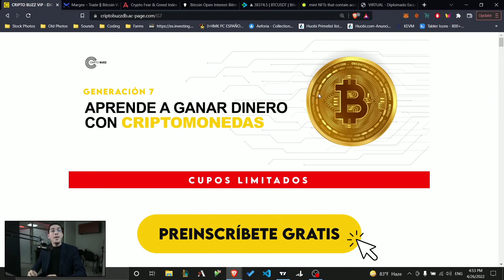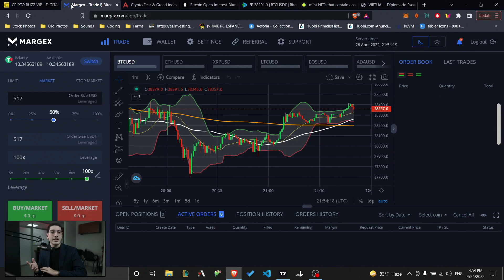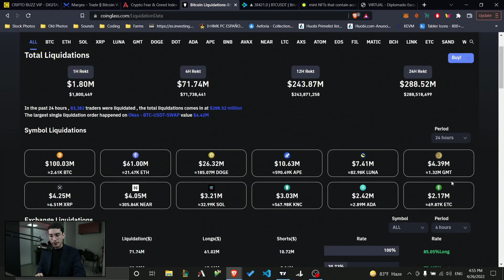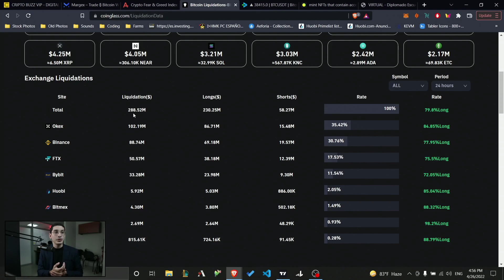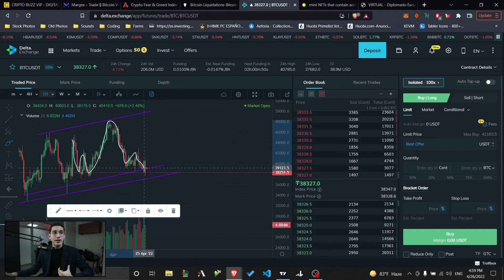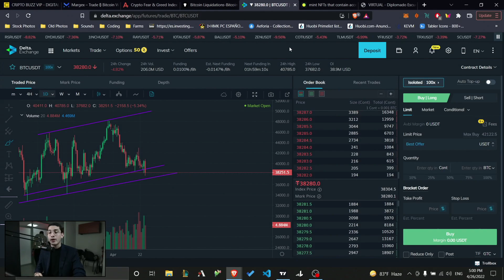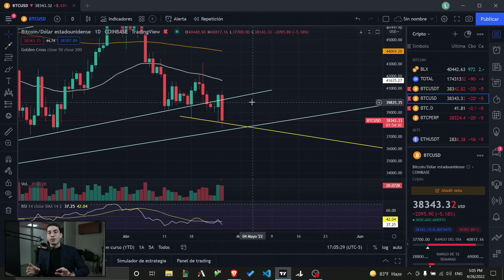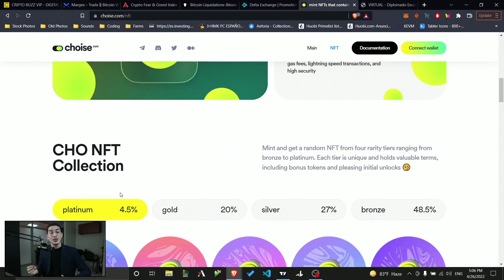🚨FUERTE CAÍDA A LOS 37K🚨 POR QUÉ BAJÓ TANTO EL PRECIO?🥶 ANÁLISIS TÉCNICO DE BITCOIN ABRIL 2022🔥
🚨HEY!! BITCOIN!!😱► ESTO VA ASI... Noticias y Análisis HOY Apollo APX - Cardano - Solana (IMPORTANTE)

NOTICIAS CRIPTOMONEDAS HOY BITCOIN